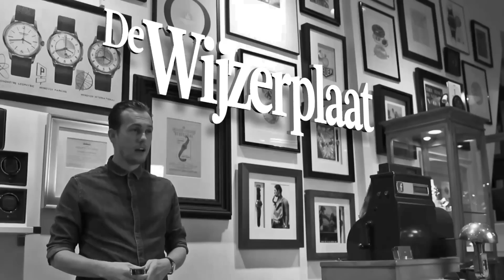Hier moet je op letten bij het kopen van jouw eerste horloge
Esquire's horlogeprofessor Gandor Bronkhorst geeft tips waar jij op moet letten bij het kopen van jouw eerste horloge.